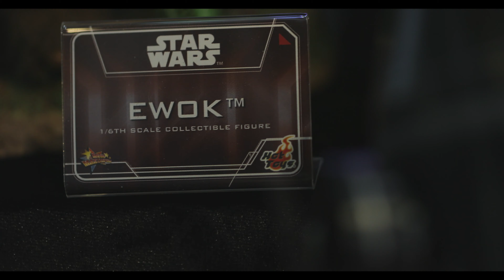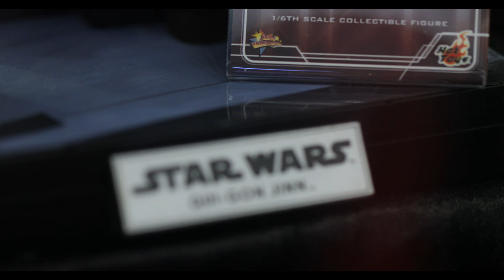ACGHK2019 | Close Ups | Starwars & DC| HOTTOYS Booth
Here's another video of Hottoys booth @ACGHK2019 and a more close ups shots!
TO OUR CHANNEL!!! Thank you!
just sharin it!
Uploading our newest addition to our collection
so we will do backwards from new ones to old or alternate or vice versa :) since im having a hard time to upload and edit some of the old files...
because i am SO busy at work 😰 HEHE